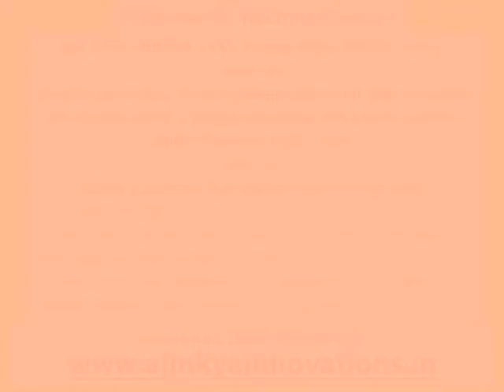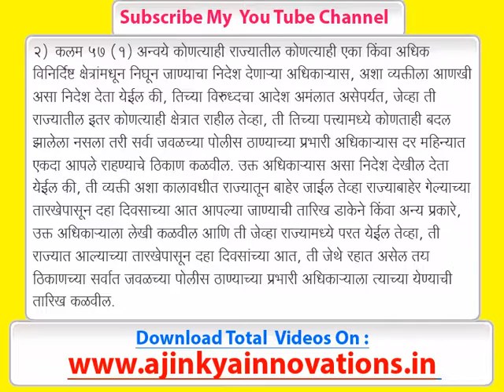Bombay Police Act 1951 in Marathi Section : 57 मुबंई पोलीस अधिनियम १९५१ कलम : ५७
Bombay Police Act 1951 in Marathi Section : 57 मुबंई पोलीस अधिनियम १९५१ कलम : ५७ महाराष्ट्र पोलीस अधिनियम १९५१ in this video Bombay Police Act Section 57 : Removal of persons convicted of certain offences  This is useful for all competitive exam , Laws student and Departmental PSI Competitive Exam.
Also you can Download Apps with audio and Text from play store.